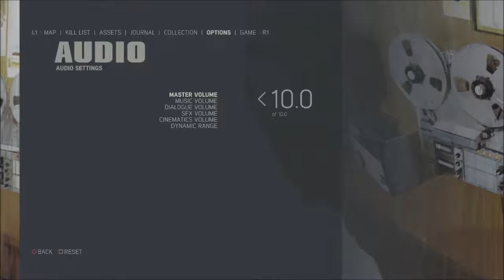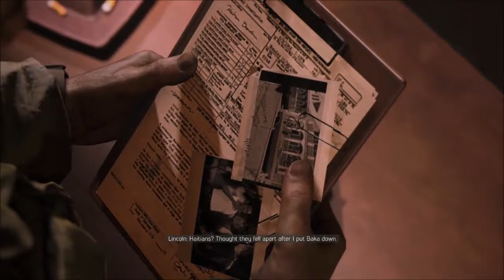Mafia 3 Gameplay Walkthrough Part 5 (PS4)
Outro Music
Scott McGuigan - Ocean